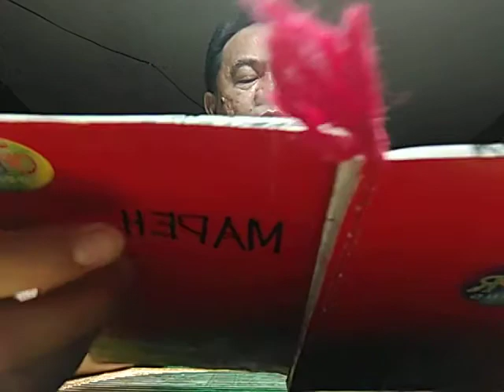#61465 Patindol, Aldren ., Farming....Task 4 Reading story